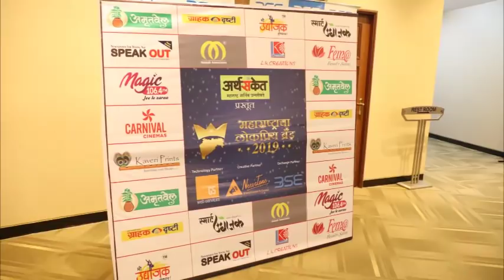S G Associate - Best Customer Service Brand 2019